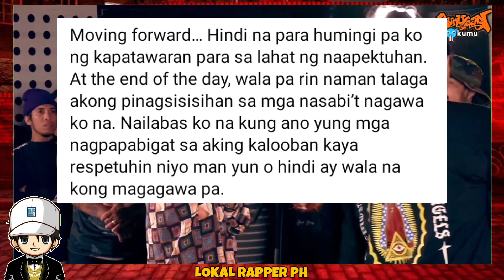AKT HINDI PINAGSISISIHAN ANG MGA SINABI AT NAGAWA NYA SA LABAN NILA NI LUXURIA SA SUNUGAN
fliptop
fliptop emcee
fliptop 2021
fliptop new release 2021
fliptopbattles
fliptop royal rumble
fliptop blkd
fliptop apekz
fliptop champions
fliptop 2020
fliptop battle 2021
fliptop 2019
fliptop sinio
fliptop funny lines
LHIPKRAM
LHIPKRAM VS
LHIPKRAM OFFICIAL
LHIPKRAM DON PAO
LHIPKRAM SONG